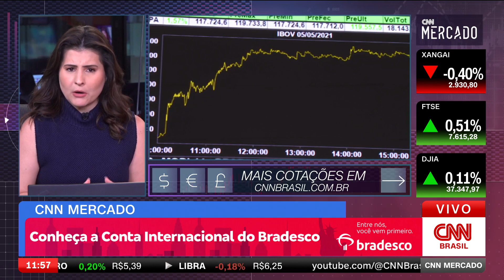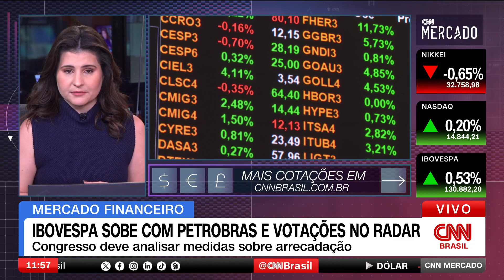Ibovespa sobe com Petrobras e votações no radar | LIVE CNN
As disparadas no preço do petróleo no mercado global impulsionam as ações da Petrobras. Por consequência, o Ibovespa registra uma alta de 0,53%. O dólar está sendo comercializado a R$ 4,94, uma queda de 0,11%.